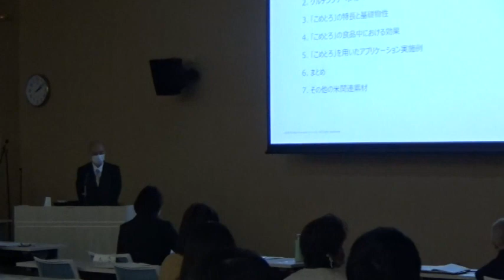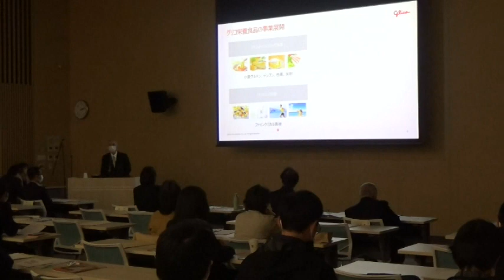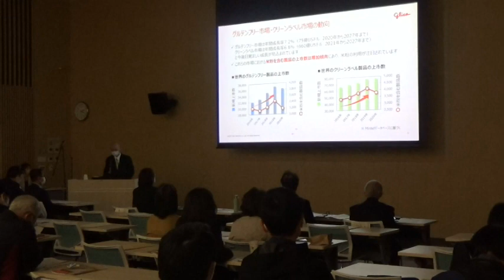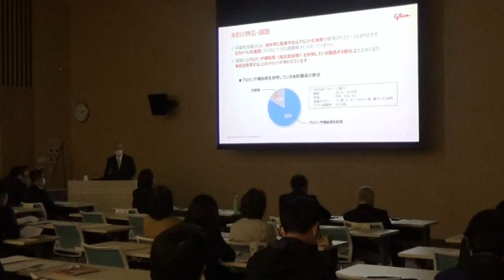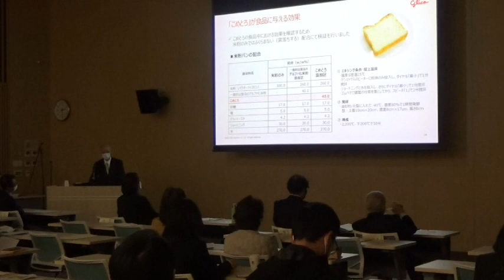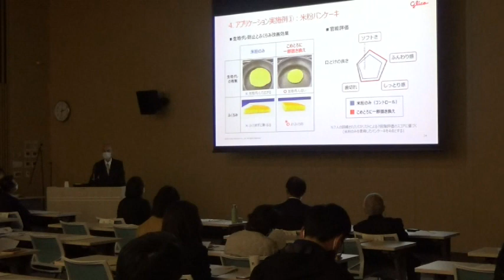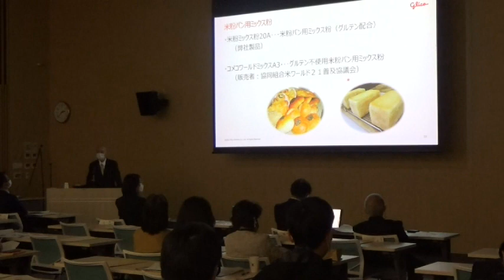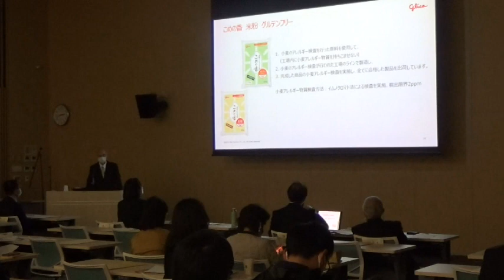アルファ化米粉「こめとろ」の活用について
食の多様化が進み、みなさんが主食として食べている米の消費量は、年々減少しています。
このような中、米の新たな用途として、ごはん以外の米粉・パン・麺等での消費拡大を図っていくことが重要です。
九州農政局は、九州米粉食品普及推進協議会と共催で、米・米粉の新たな調理方法、米粉食品製造時の作業性やふくらみを改善するアルファ化米粉の活用方法、米粉商品の魅力を紹介する「令和４年度米・米粉消費拡大セミナー」を鹿児島市で開催しました。
講演内容を動画にて紹介しますので、ぜひご覧ください。